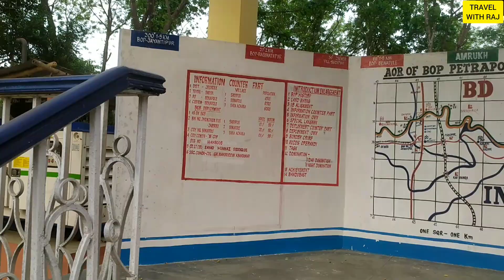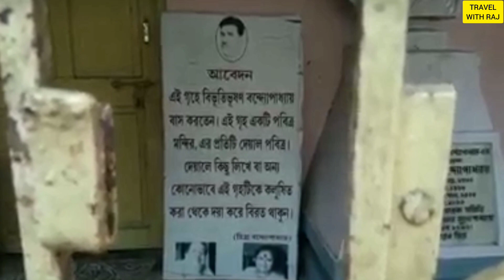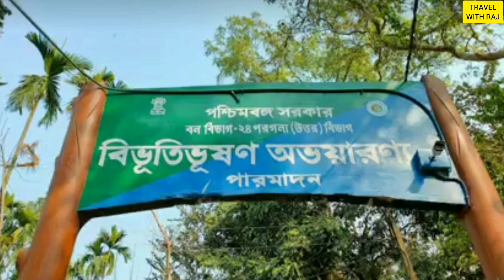Bongaon Border Live । Bongaon Tourist Places । India Bangladesh Border । Petrapole Border Parade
বনগাঁ টুর গাইডে আপনাদের সকল কে স্বাগত।
আজ আমরা আপনাদের নিয়ে যাবো কলকাতার সবচেয়ে কাছে পেট্রোপোল-বেনাপোল ইন্টারন্যাশনাল বর্ডার প্যারেড গ্রাউন্ডে।